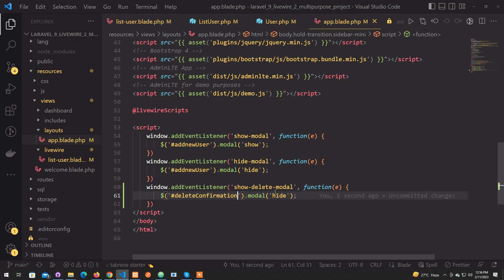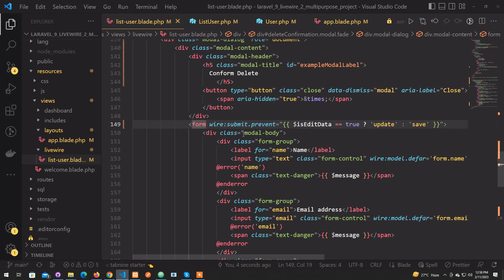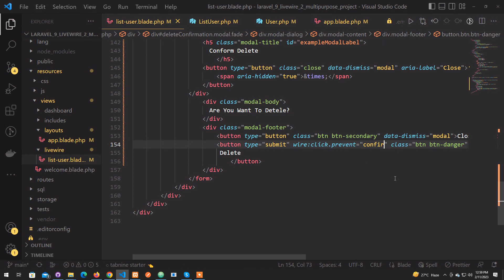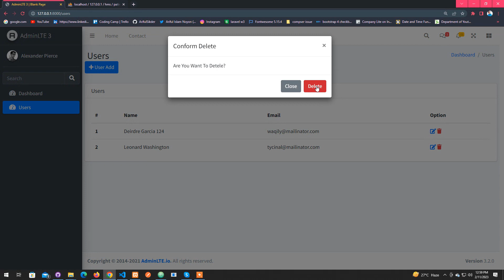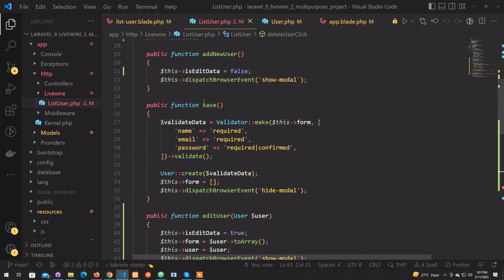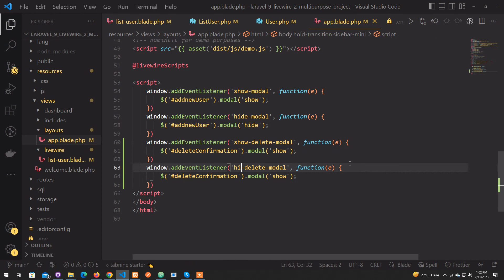7. Delete User With Confirmation Livewire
Laravel 9 delete user data using livewire. Here we used admin-lte version 3.2. In this project, you can learn about multipurpose projects and can learn how can we build a project by using laravel and livewire. And also spa (single page application) project.